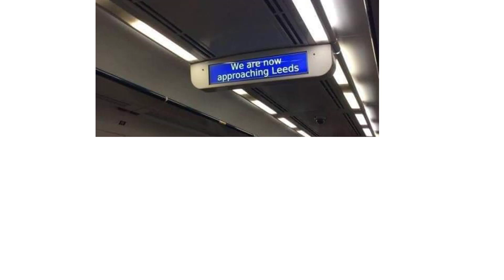Railway Memes | Episode 5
Long Overdue, but it's here!